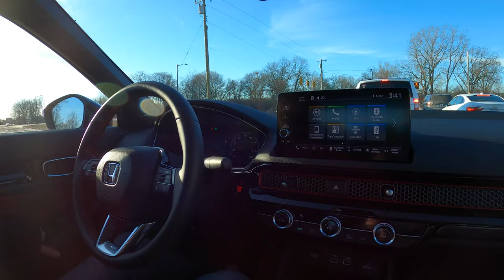2021 Best Car of the Year: Honda Civic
We drive a lot of cars here at Daily Motor. Many are good, some are trash. But the best stick with us, and for 2021, that car was the Honda Civic lineup.

Intro music and graphics by Skyler Benn.